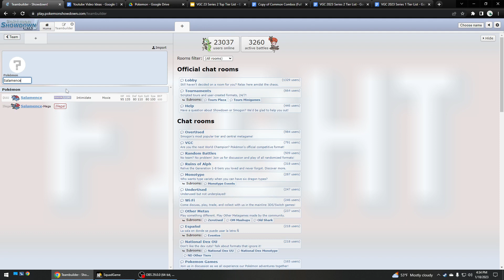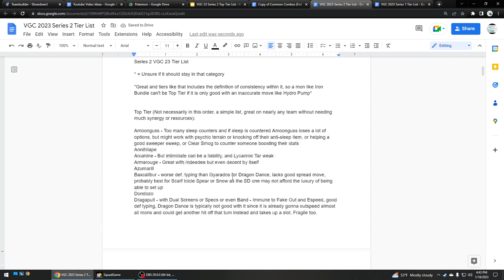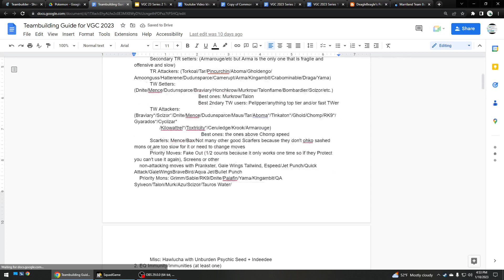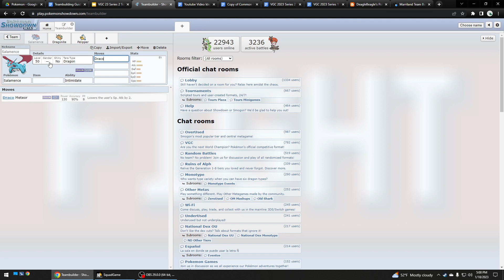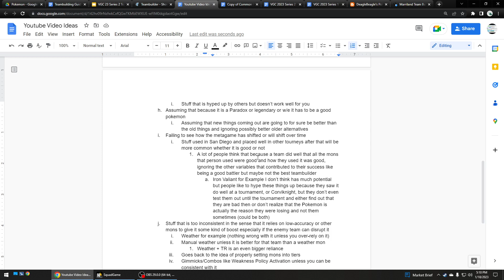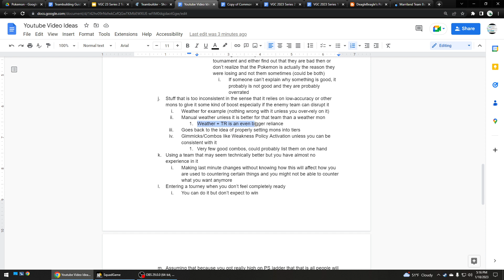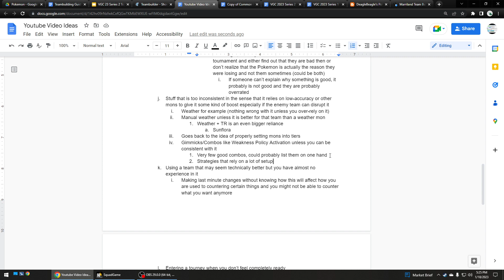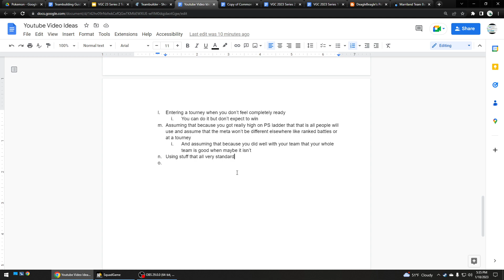VGC 23 - How to Teambuild Like a Pro and Mistakes to Avoid!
Glad to be speaking from experience. A little about me, I have placed highly in tournaments in the years even though I haven't always topcut or down well every competition. Most recently I almost Topcut the Ninobros tourney last Saturday and on 1/16/23 I got top6 in the PokeMelee tourney. I know I was really proud of my team but not my battling. I got too nervous and choked a lot. I specialize therefore in teambuilding more than battling and have been playing competition Pokemon almost all my life. I am an old VGC veteran.

Personally I use these 2 sites a lot, I authored the first link for the speed tiers that you won't find anywhere else. It seems to be the most useful for competitive VGC. I might support the community more by making a custom VGC only pokemon on Tiermaker.com.

I recommend taking notes in Google Drive for Pokemon. I used to use Pastebin but they keep logging me out a lot and gotta keep logging in and worrying if all the text I typed will be deleted or not. I also save what counters my team in the title of that team and copy and paste it into drive later and sit down and think of what adjustments I need to make afterwards.  I also meant to say damage calcs are useful for teambuilding, to know what your mons survive and checking their speeds in Showdown to see what they outspeed. And that you should become familiar with the in-game stuff before the tourney. I remember losing a battle to Cybertron I otherwise woulda won I believe in 2016 because I kept not knowing what button does what on the 3ds I believe.